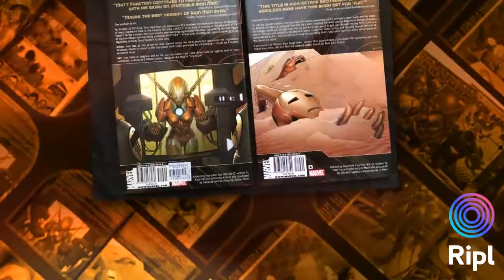The Invincible Iron Man: The Five Nightmares / World's Most Wanted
The Invincible Iron Man: The Five Nightmares / World's Most Wanted at ADRL eBay Comics Marvel Superhero IronMan MadeWithRipl via ripl.com